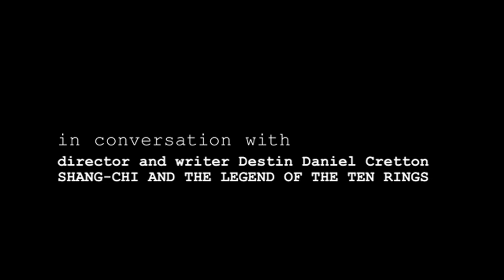Destin Daniel Cretton on SHANG-CHI AND THE LEGEND OF THE TEN RINGS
During an online seminar at the AFI Conservatory in September 2021, SHANG-CHI AND THE LEGEND OF THE TEN RINGS director and co-writer Destin Daniel Cretton talks to AFI Fellows about filmmaking.